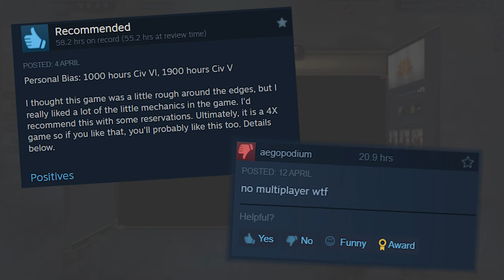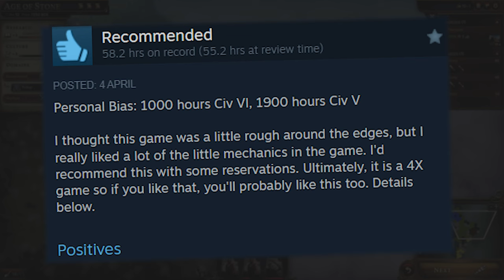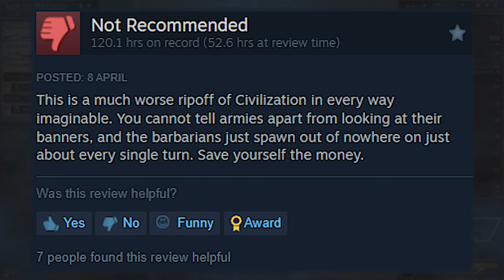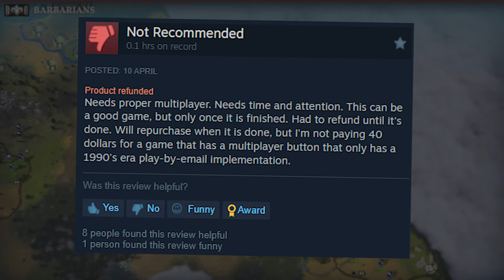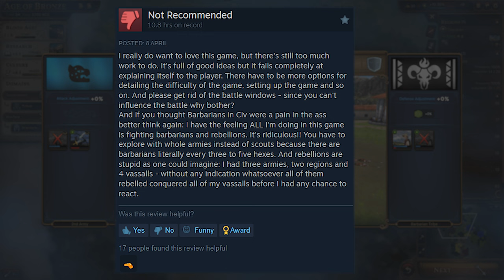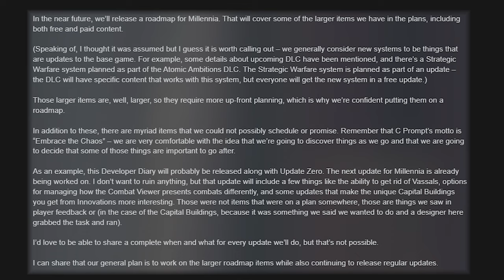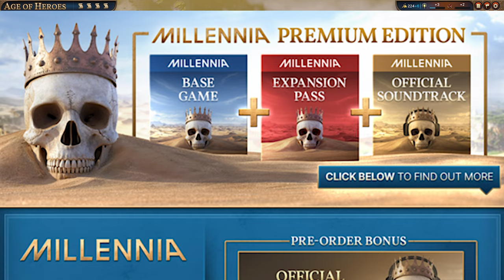Millennia: A Rocky Launch with Atomic Ambitions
Millennia - C Prompt Games & Paradox Interactives turn-based 4X strategy game has been out in the wild for a little while now, and it was met with a turbulent and mixed reception. In this video I'll reflect on it's launch, share some of the popular criticisms and praises, critically discuss the post-launch DLC including the ring-fencing of atomic weapons behind the Atomic Amotions, and the devs perspectives and plans for modding and multiplayer in Millennia, and close on Millennia's role here.

CONTENTS:
0:00 - Millennia - A Familiarly Mixed Launch
0:53 - The Positive Critics
2:40 - The Negative Critics
6:08 - C Prompt's Post-Launch Statement
7:05 - Millennia Premium Edition - Ancient Worlds & Atomic Ambitions
9:14 - C Prompt's Plans - Multiplayer and Mods
10:45 - Reviews were initially OVERWHELMINGLY NEGATIVE
11:50 - Pulse Check & Manor Lords, Frostpunk 2